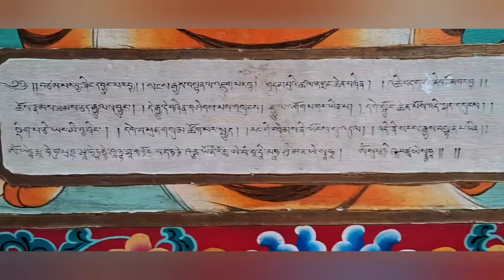Nyingma Buddhism Monastery At Phensong North Sikkim !! Budhism Practice!! Oldest Monastery in Sikkim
Phensong Monastery is one of the oldest nyingma Buddhism Monastery in North Sikkim.